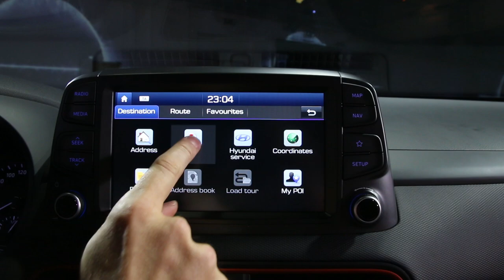Hyundai Kona : nos impressions sur le petit SUV Hyundai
Découvrez nos premières impressions sur le nouveau Hyundai Kona, qui sera lancé en Europe à l’automne 2017. Ce petit SUV viendra rivaliser avec les Peugeot 2008, Renault Captur et le futur Citroën C3 Aircross.